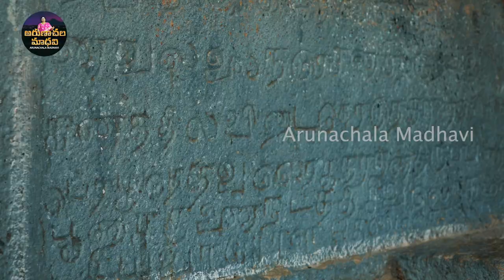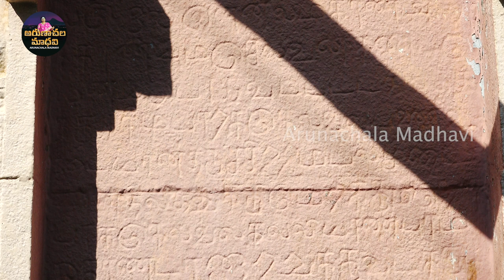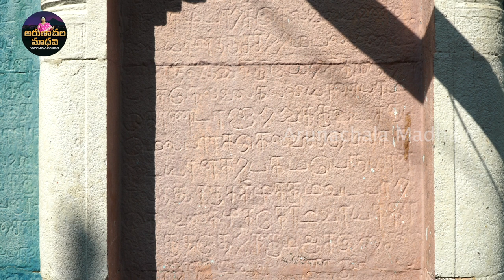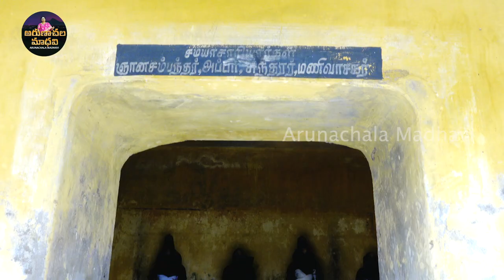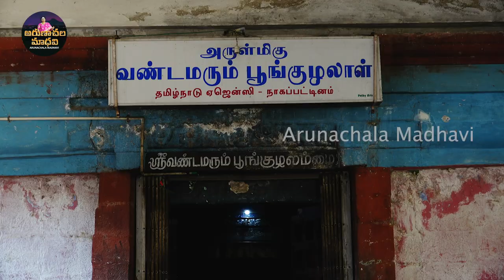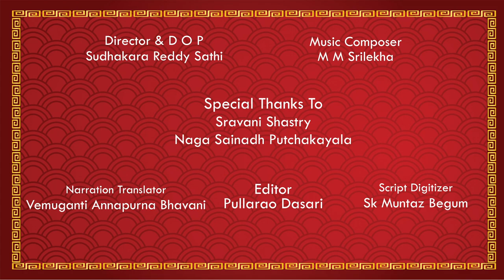Thirukolili Epi 2